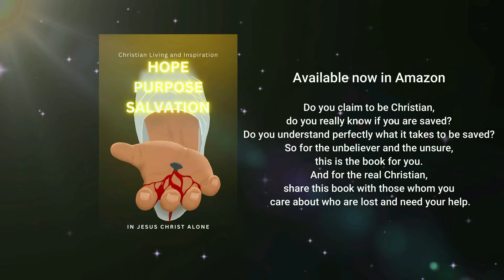WHEN THEY WALK AWAY FROM THE LORD | Bishop Mar Mari Emmanuel